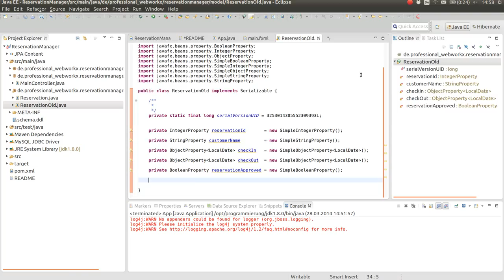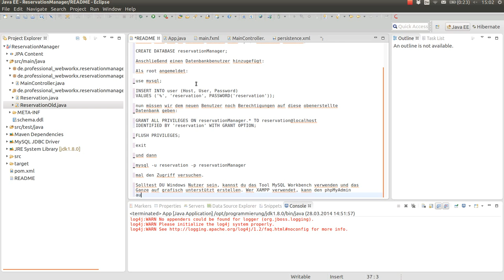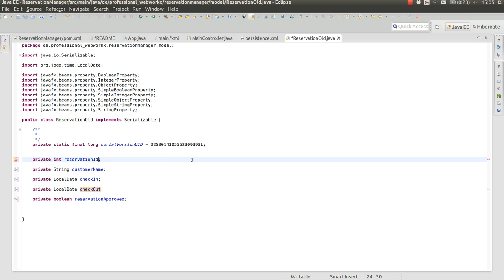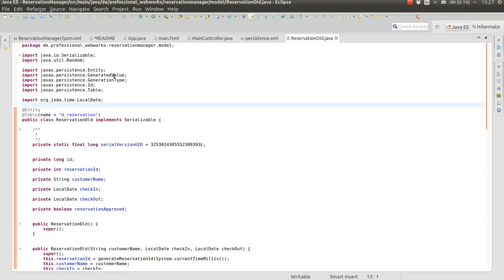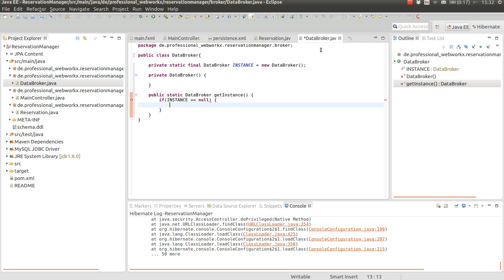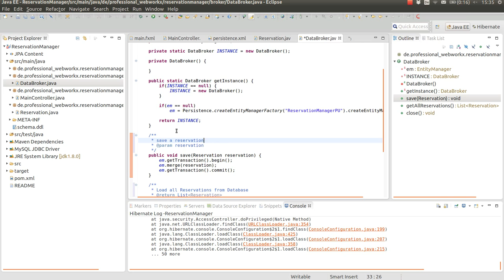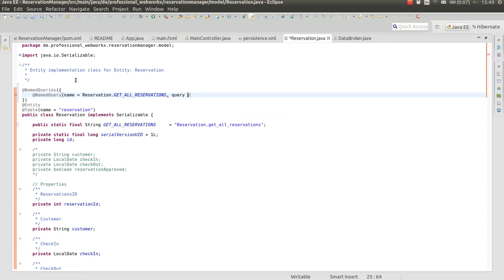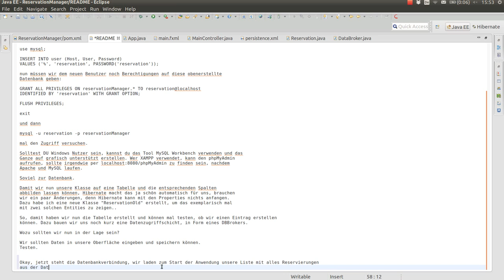JavaFX8 - ReservationManager Part 2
In this video we create a DataBroker layer and persist some entries in our MySQL Database.